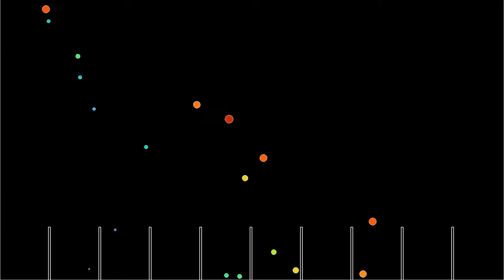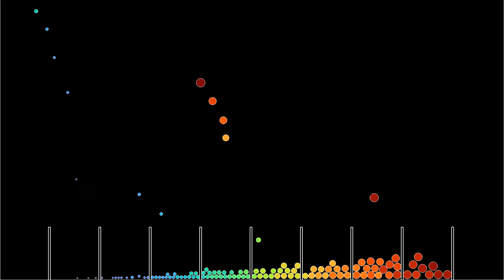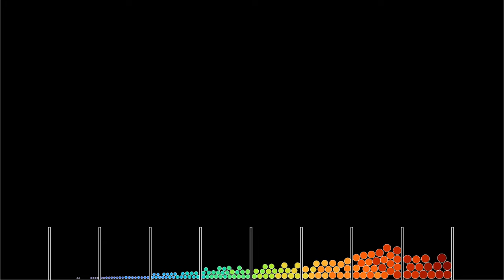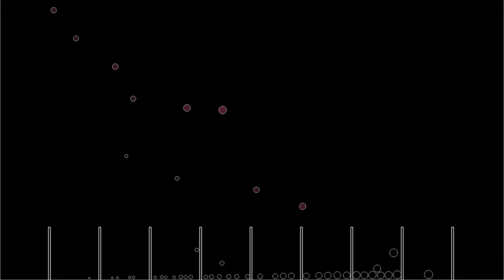Winnowing: Separating particles by size using wind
Using wind to separate particles according to their size is an old method, going back to winnowing, or separating grain from chaff by throwing it into the air after it has been threshed. In this simulation, the particles have different sizes, but the same mass. They are subjected to gravity, and to a horizontal force proportional to their radius, modeling the effect of wind. The wind stops a short distance above the bins at the bottom, to avoid that the particles bounce on the bins' walls.
Particle size: 0:00
Kinetic energy: 2:24
In part 1, the particles' color depends on their size. In part 2, in depends on the direction of their velocity.

Render time: 4 minutes 12 seconds
Compression: crf 23
Color scheme: Turbo, by Anton Mikhailov